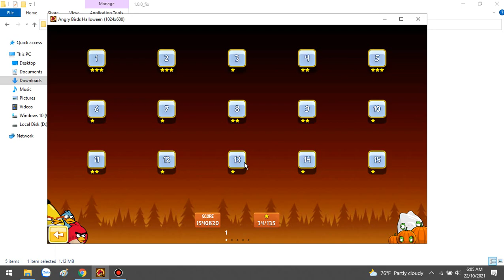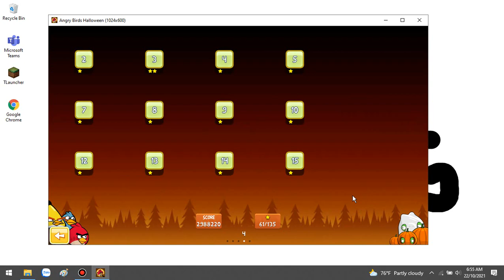Angry birds Halloween gameplay (40 subs special)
Thanks everyone for 40 subscribes:)